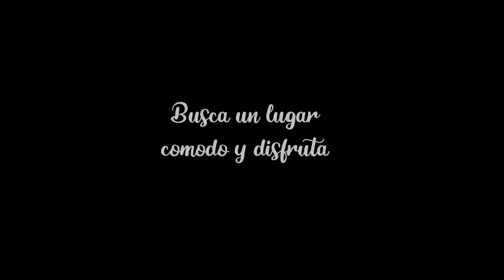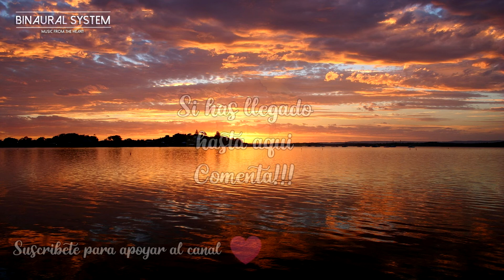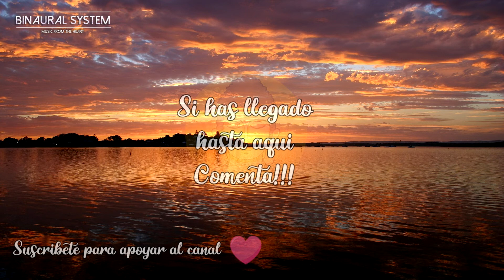Música siesta relajante PROFUNDA Y REPARADORA ◾ Binaural System